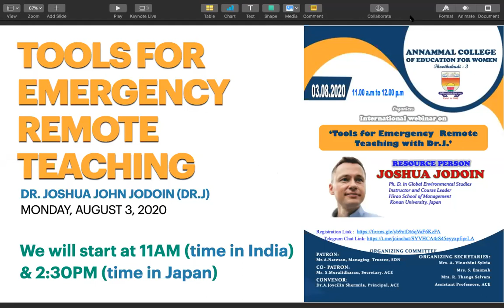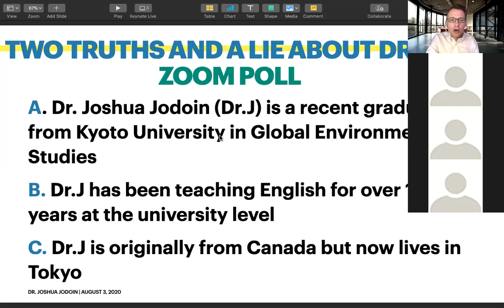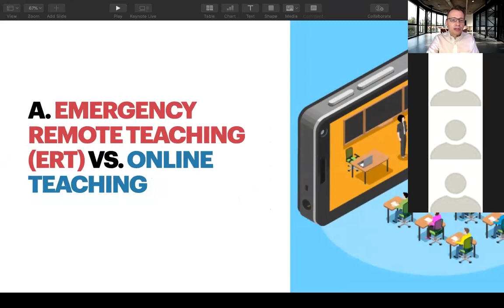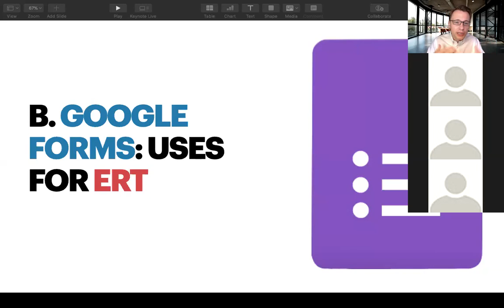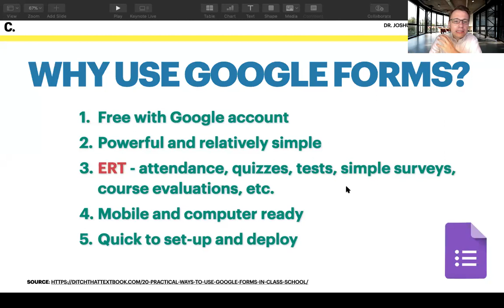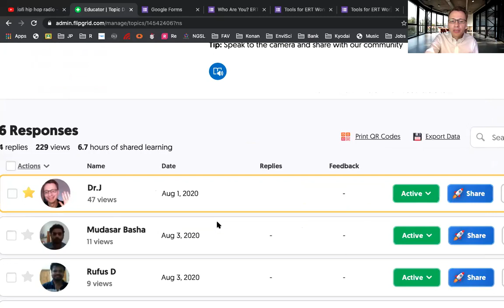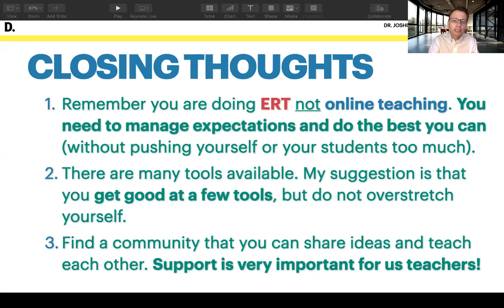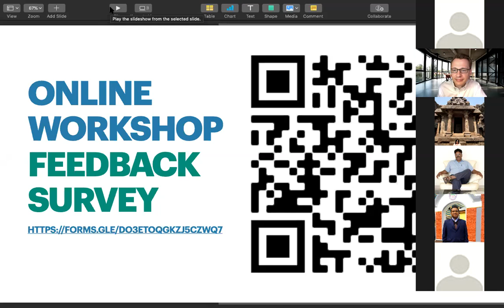Tools for Emergency Remote Teaching (ERT) | Dr. Joshua John Jodoin | Aug 3, 2020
This workshop focused on tools that can be used in Emergency Remote Teaching (ERT). Specifically, the workshop covered the differences between online teaching and ERT, uses for Google Forms in the ERT classroom, and uses for flipgrid in the ERT classroom.

A huge thanks to Dr. Shermila Azariah and the ANNAMMAL COLLEGE OF EDUCATION FOR WOMEN for putting on this workshop.